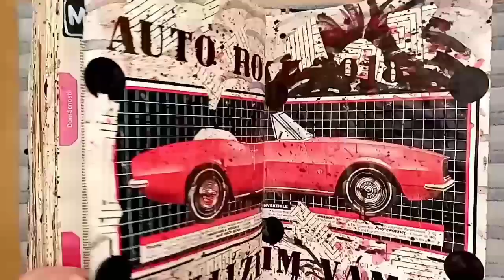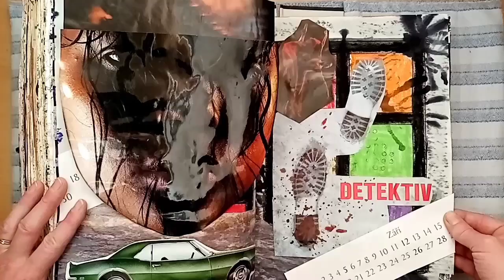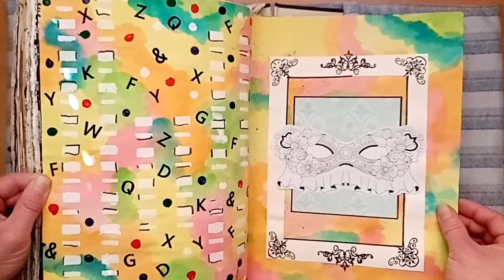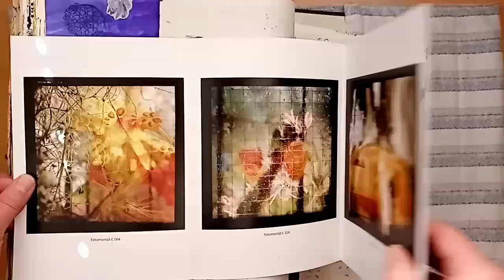Počmáraný Art Journal 22#